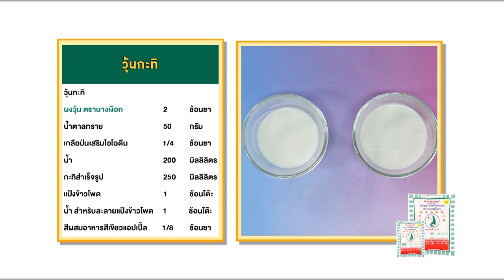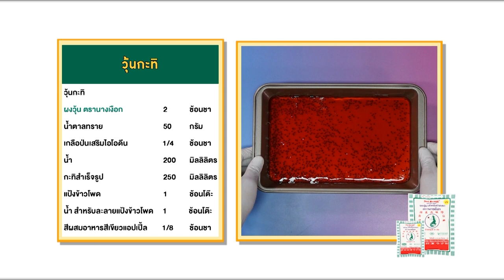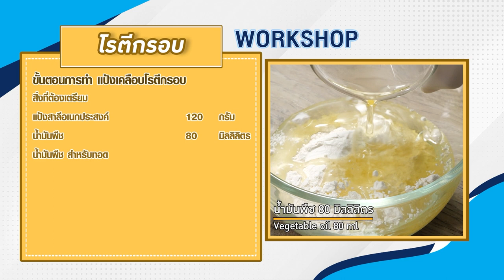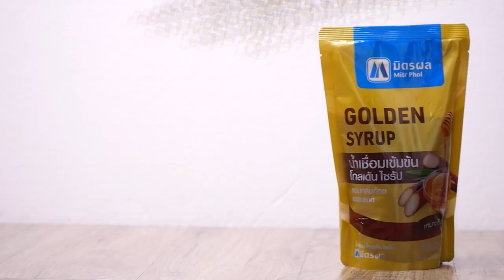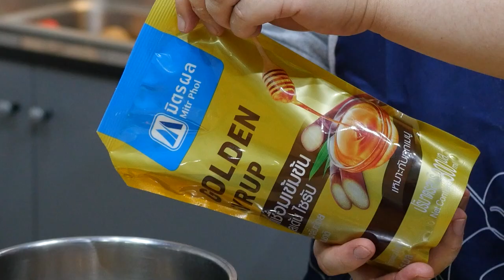รายการ Cooking Guru Ep.332 (2/3)คุณเท็ดดี้และเชฟประจวบพาทุกคนทำ เมนู"เปรี้ยวหวานลูกชิ้นหมู"